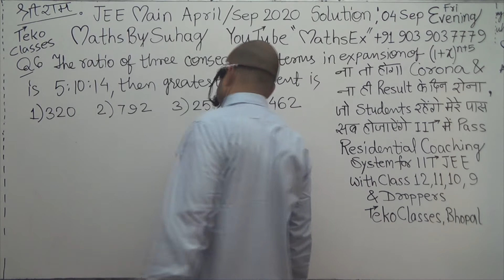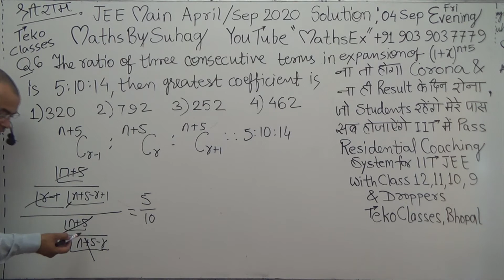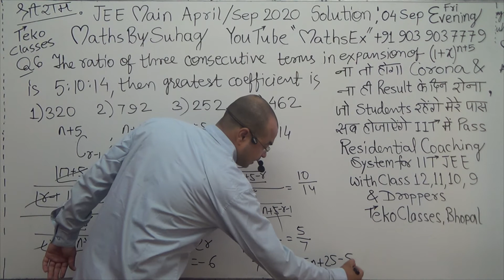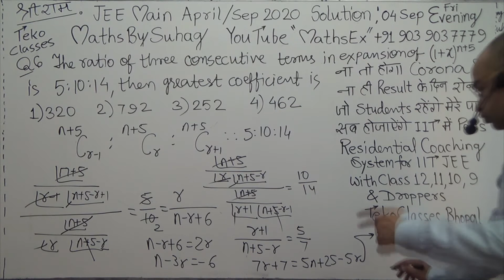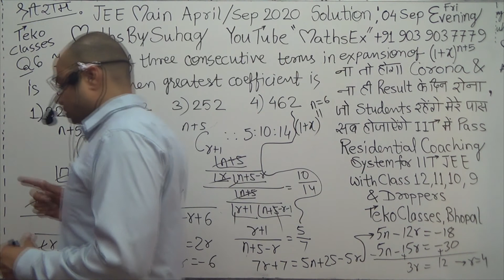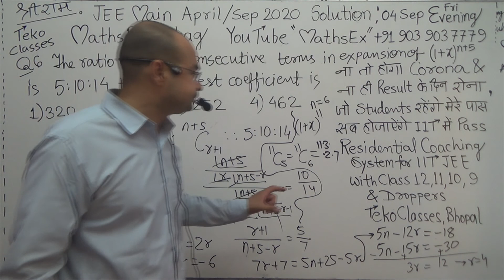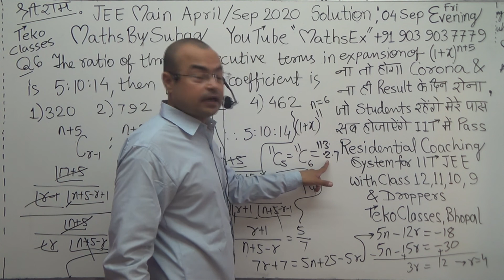jee main April September 2020 video solution first on YouTube 4 sep fri evening paper shift 2 que 6